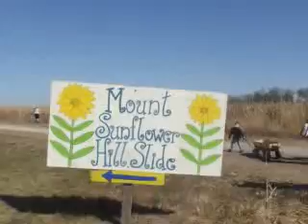Photo Taken in October 2011